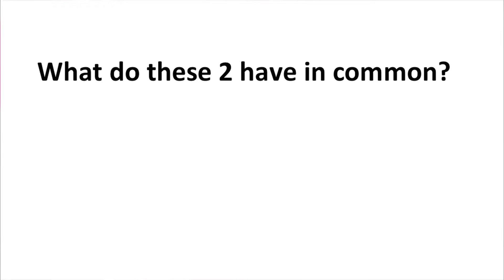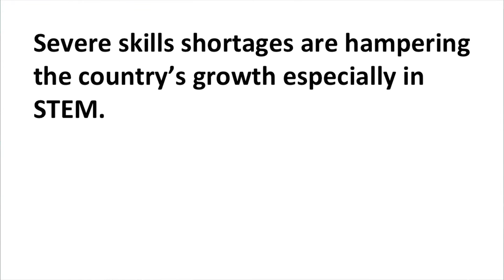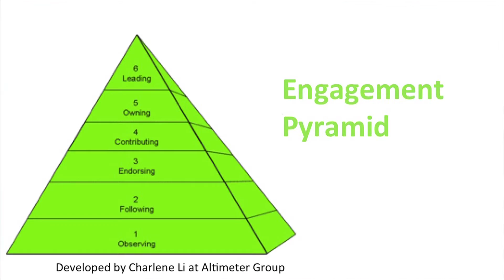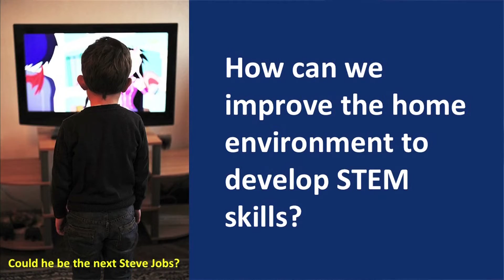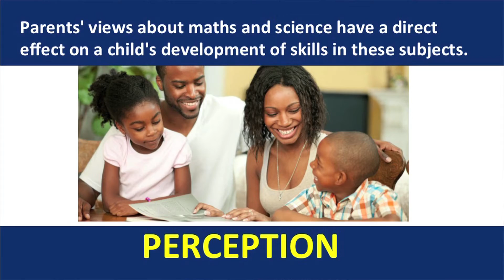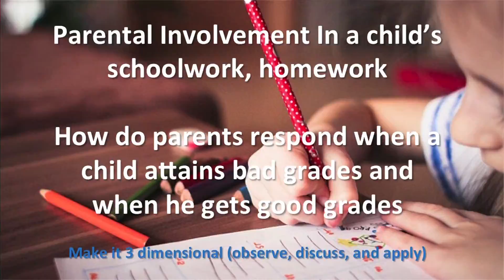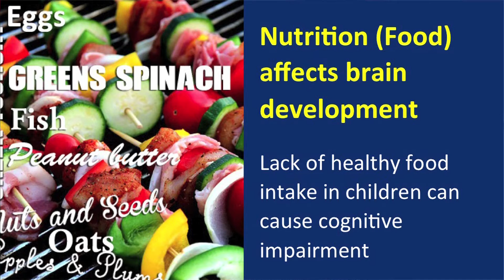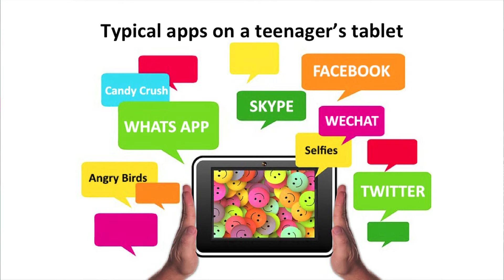STEM: The wave of the future | Emmanuel Magaya | TEDxPretoria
What does baking and your cellphone have in common? They both include elements of science and mathematics. This talk by Emmanuels Magaya takes us back to our basic home environment and how that influences our interest in these scarce skills. It is both Informative and inspiring.

Emmanuel is technology specialist and experienced IT Professional with a successful track record of managing multiple projects of values up to USD10 million. He has a passion for STEM, a curriculum based on the idea of educating students in four specific disciplines — science, technology, engineering and mathematics — in an interdisciplinary and applied approach.